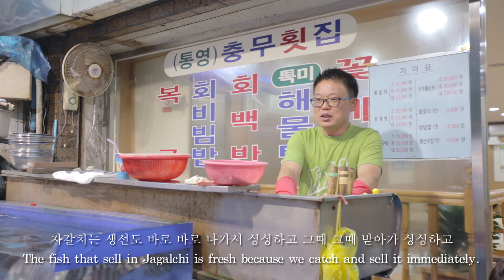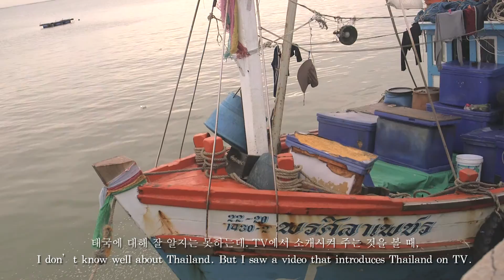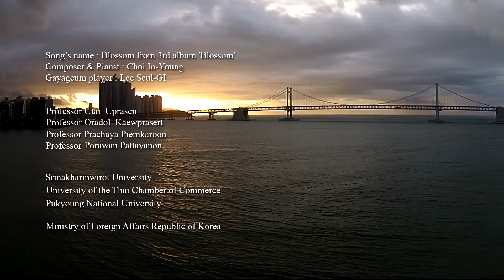[Two Nations One Mind Project] "Blossom 봄" Korea Documentary Short Film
"I really want to go there".. ภาพยนตร์สารคดีสั้น บอกเล่าเรื่องราวสองวัฒนธรรมของเกาหลีใต้ ผ่านการสัมภาษณ์และวิถีชีวิต พร้อมมุมมองวัฒนธรรมไทยในสายตาของชาวเกาหลีใต้

ผลงานนิสิตสาขาภาพยนตร์และสื่อดิจิตอล (นางสาวพัดชา อิทธิจารุกุล และนายอรรถพล พนิชการ) ในโครงการประกวดภาพยนตร์สั้น Two Nations One Mind โดย กระทรวงการต่างประเทศสาธารณรัฐเกาหลี (เกาหลีใต้) ร่วมกับ Pukyong National University of Busan, South Korea และ มหาวิทยาลัยหอการค้าไทย

College Of Social Communication Innovation (COSCI) // Srinakharinwirot University